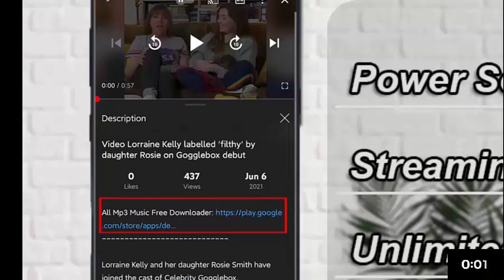Taliban may overrun Kabul within 90 days, U S intel warns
As the U.S. withdraws from Afghanistan, U.S. intelligence fears that Kabul could fall to the Taliban within 90 days. David Martin has the latest.